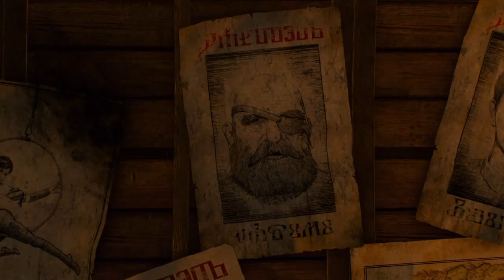Planning A Heist Witcher 3 Hearts of Stone